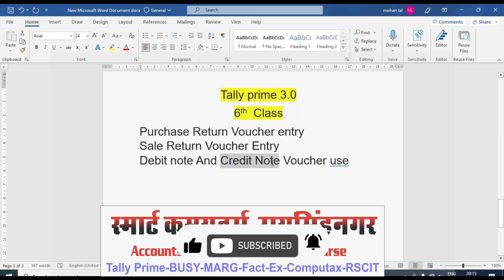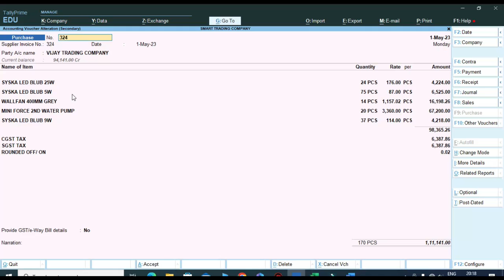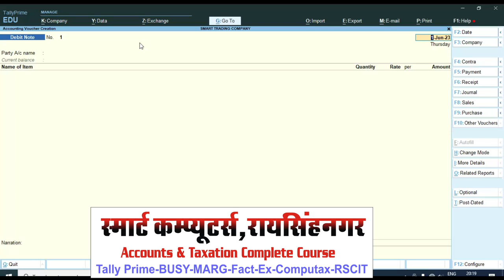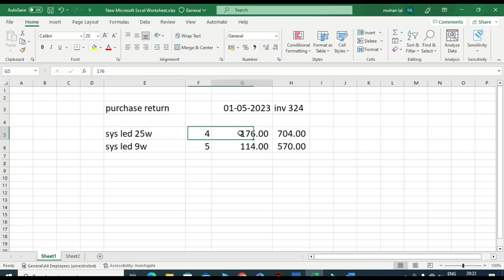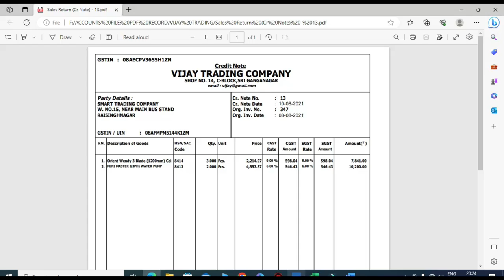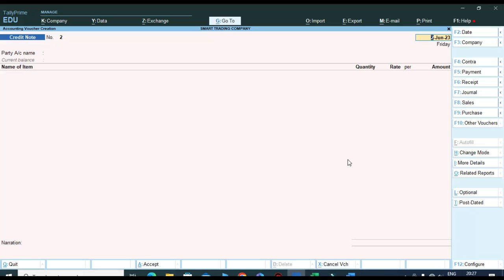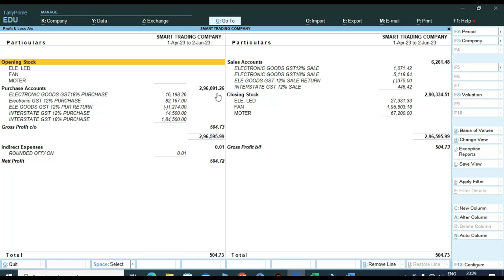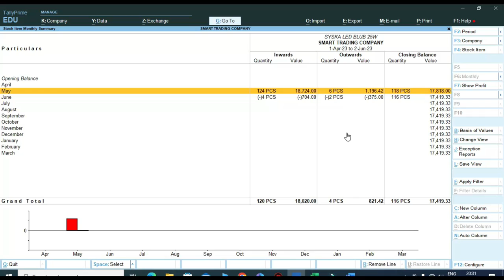Purchase Return And Sale Return Entry In Tally Prime | Debit Note And Credit Note In Tally Prime